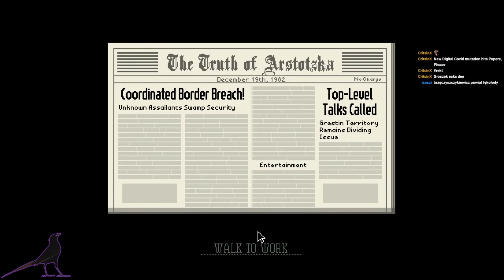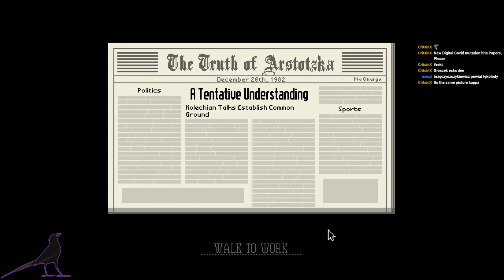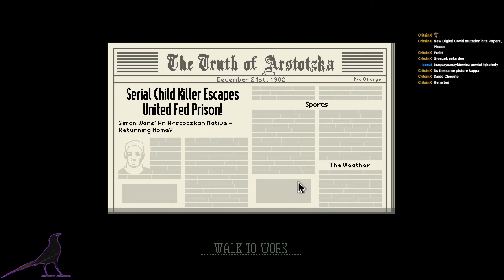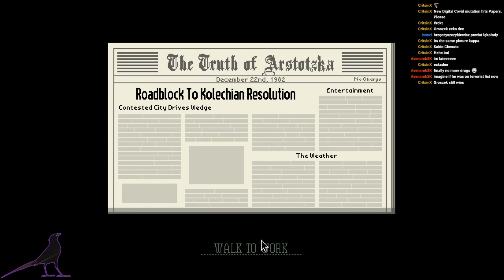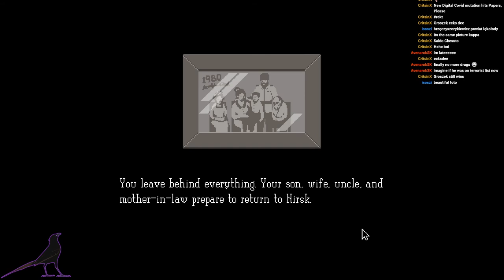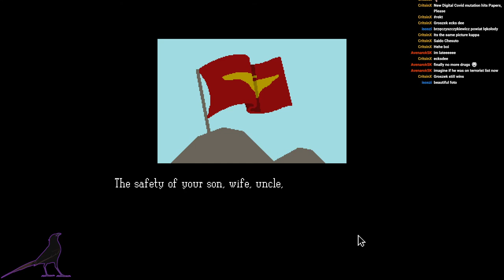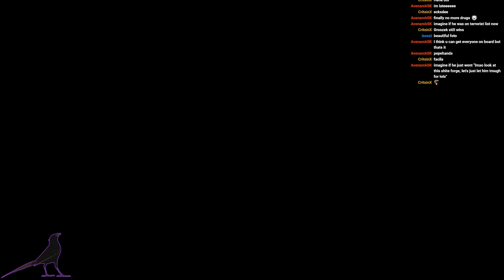Security guard plays Papers, Please ep 3 FINAL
A short one and also the one that ends it all.